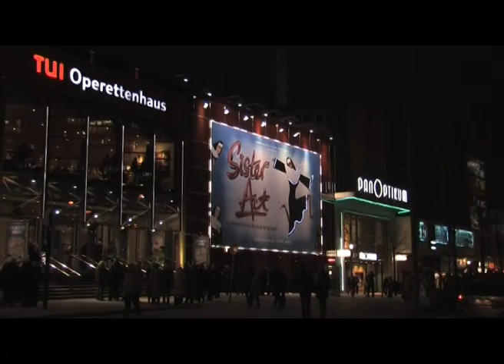Tetje Mierendorf - Nonnen und Bösewichte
Der Schauspieler und Sänger Tetje Mierendorf erzählt von seiner Liebe zur Hansestadt und seinem Drang, endlich mal einen Ganoven zu spielen.